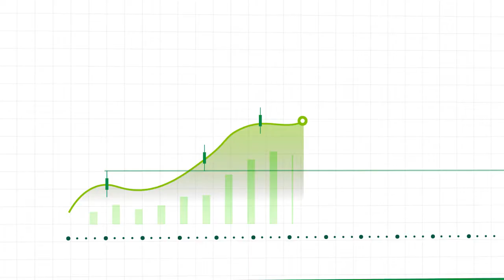Gift Card Better Practices: Production and Marchandising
When it comes to gift card programs, Blackhawk Network is as turnkey as it gets. We even offer best-in-class card production and in-store merchandising (which has proven to bring in additional revenue). And that’s only part of the story.